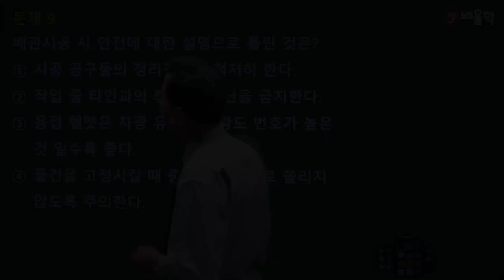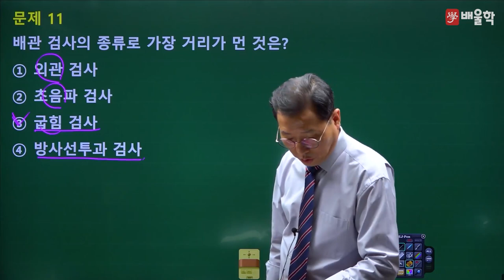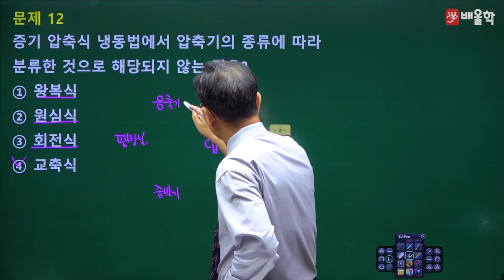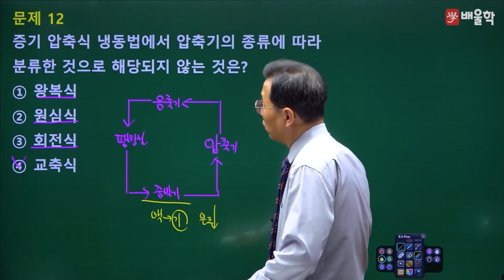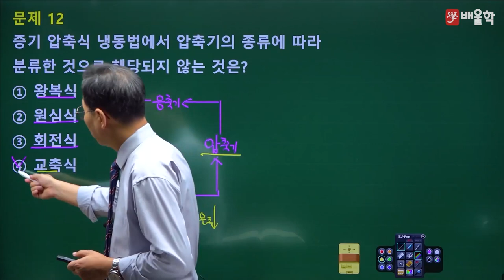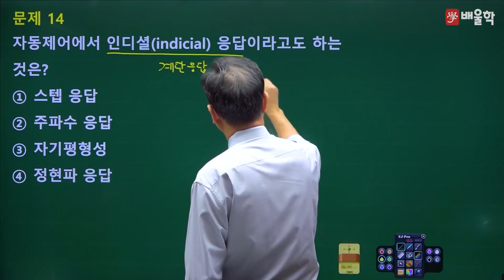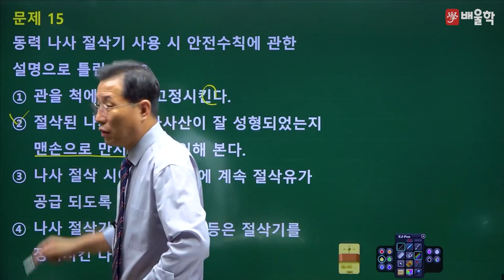[배관기능장 필기] 2017년 61회 필기 기출 풀이 2 - 허판효 교수님